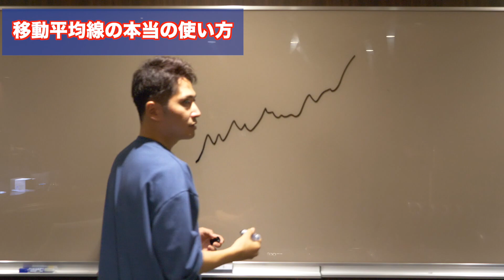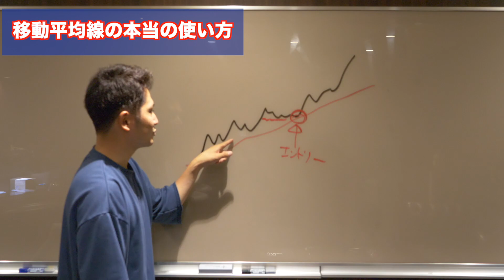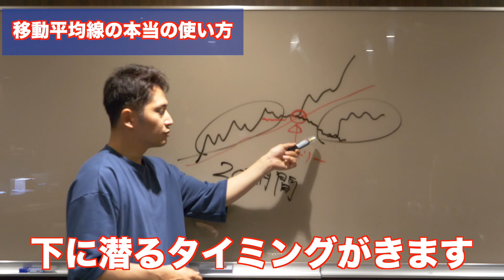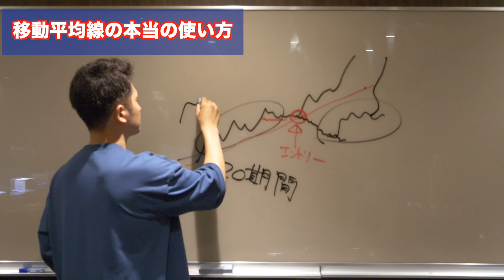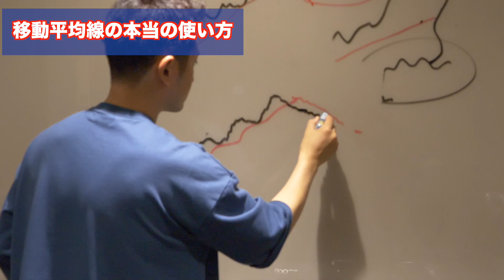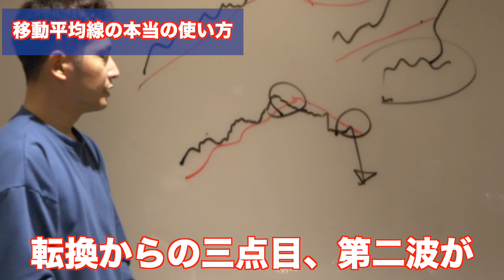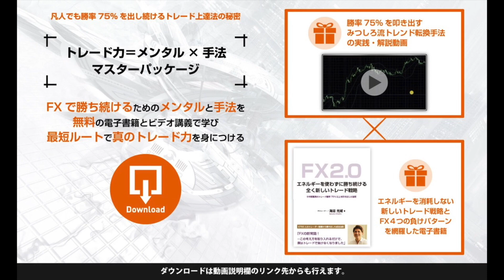移動平均線の真の使い方を知り、トレンド転換の兆しを掴む